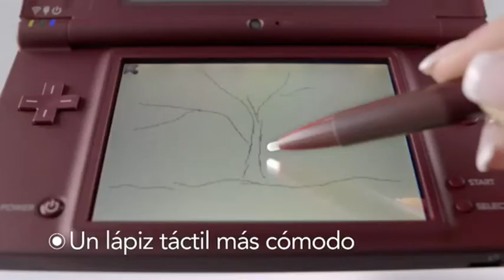DSi XL - Exclusive Trailer (HD)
DSi XL